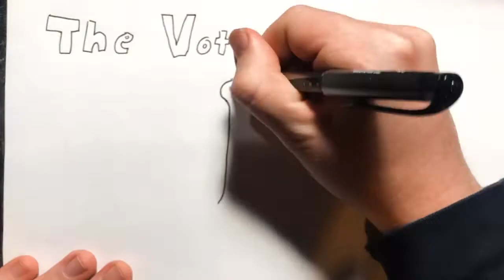2018 Nov 3 - US Midterm Election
News summary for a week in which the US saw the final campaigning days of an mid-term election